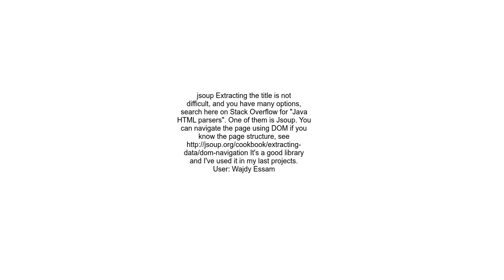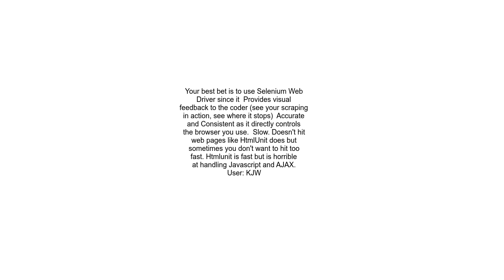Web scraping with Java